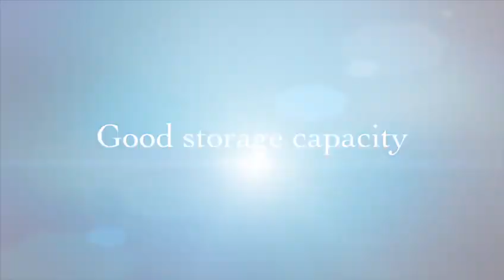Compecto mini combine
Balkar-425 compecto mini combine harvester makes straw along with harvesting of wheat crop.
mini machine is economical and low in cost .